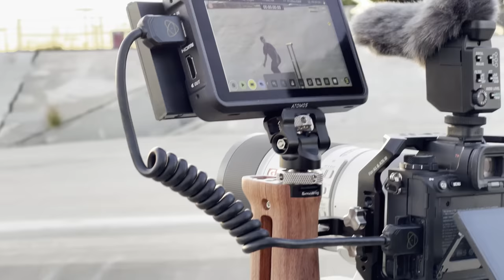SKATING AN 8 FOOT HIGH RAIL OVER THE LA RIVER!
With the help of Keen Ramps, Director of Photography Nate Klein, and help from Timothy Collins, Tommy Flex & Geoff Huston, we built an 8 foot high flat bar over the Firestone Ditch bump. What were we thinking???

Check Out @keenramps

Check out the film crew on IG for more of their work below! 👇

The shirt I’m wearing 👇
to get 10% of your entire order!

I edit all of my videos on Davinci Resolve Studio

Follow on Instagram @zachdoelling